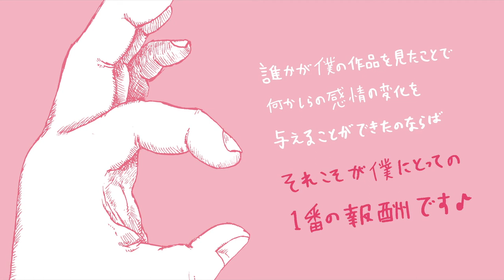プ◯チンプリンはお好きですか？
子供の頃から僕はプ◯チンプリンが大好きでした！
3兄弟で取り合いですよ（笑）
プ◯チンプリンは底にあるとんがった部分をプチンって
おったらお皿に飛び出すユーモアな仕組みが
ほんと画期的だな〜って感動したものですよ。

この動画もそういった意味では
ユーモア溢れる内容なのかもしれません。